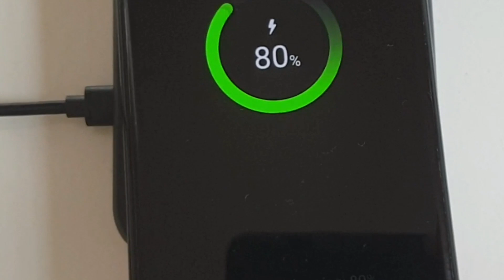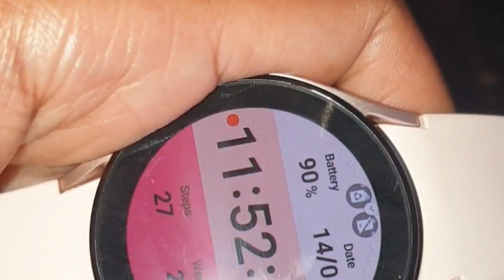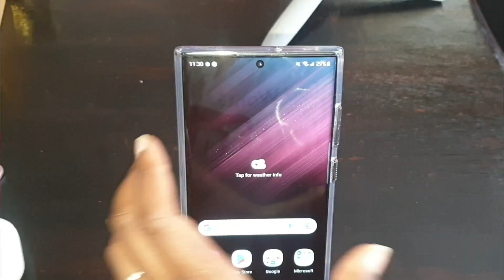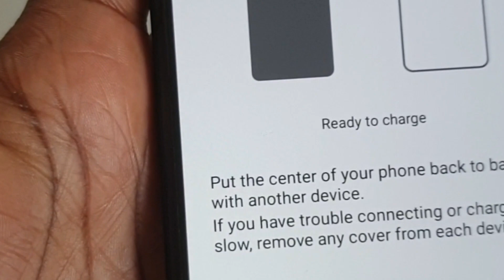HOW YOUTUBING HAS MADE ME RECEIVE GIFTS WORTH ALMOST 250K FROM ONE OF MY SPECIAL FAN.special happy.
This episode is a happy feeling one.
I feel so blessed and loved.
Asanteni for the amazing,genuine support.